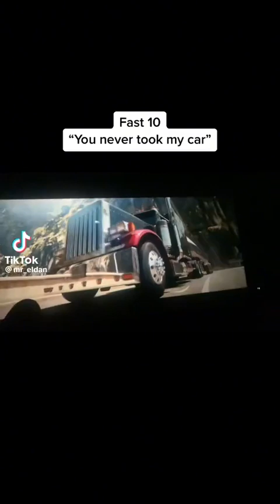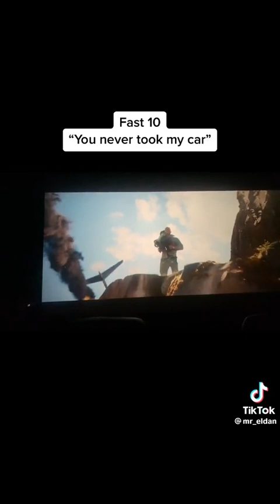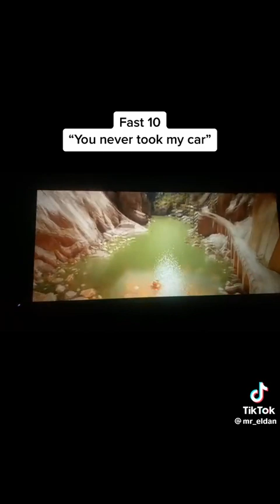Fast 💨 and Furious 10 movie 🍿 🎥 🎦 highlight this part is very insane